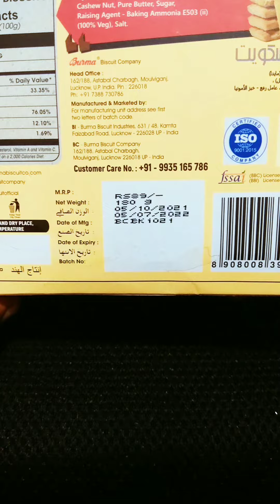Burma Butter Kaju Biscuits | Delicious Taste